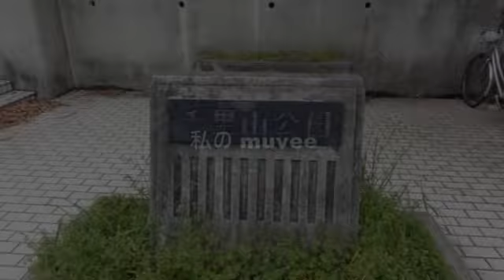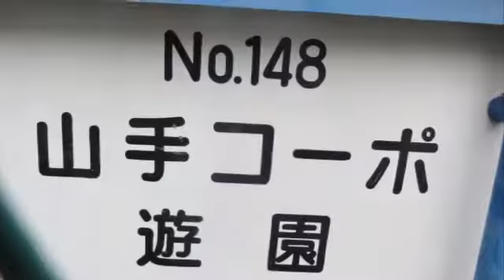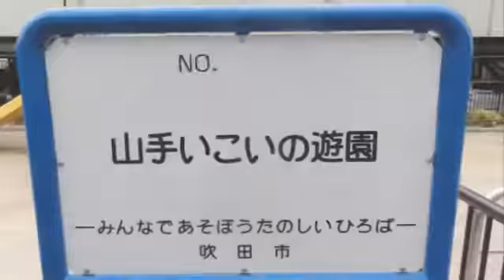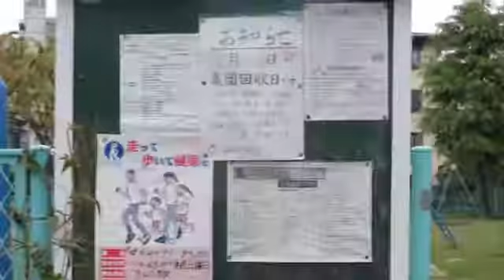130430 さ鉄 ３８～４４